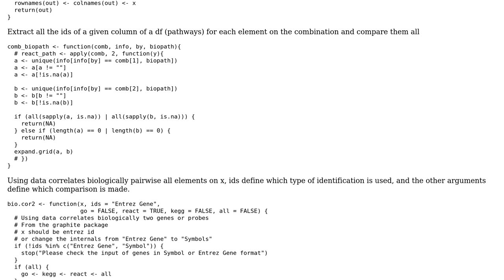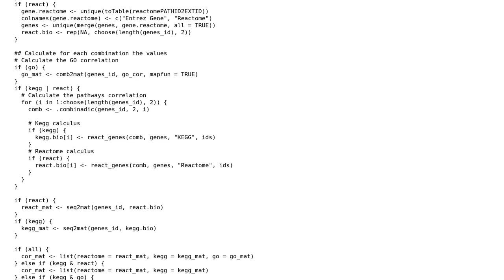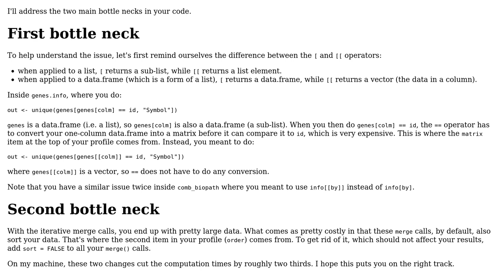Calculating how similar two objects are according to a database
With thanks & praise to God, and with thanks to the many people who have made this project possible! You are responsible for your own actions.